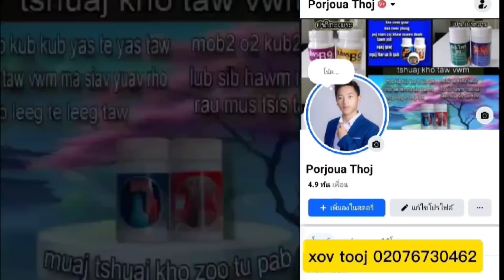hloob tswb lub neej daim 118